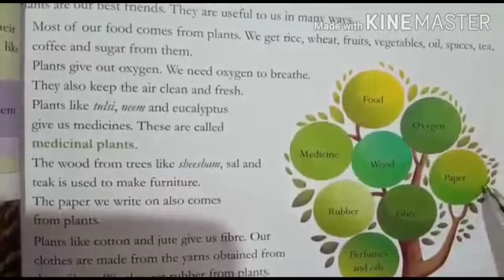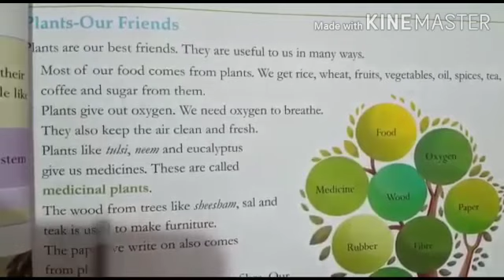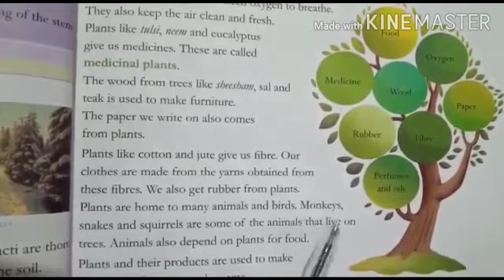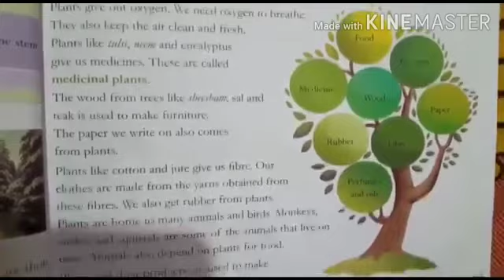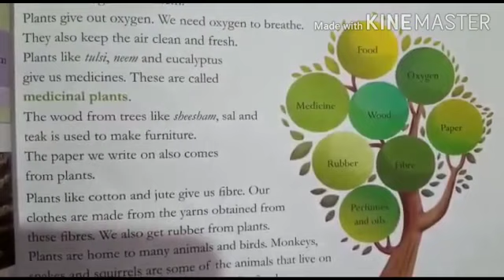Class-3 Subject-EVS Chapter-5 Our green cover(part-3)